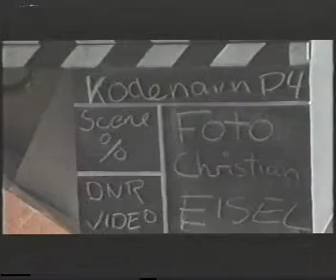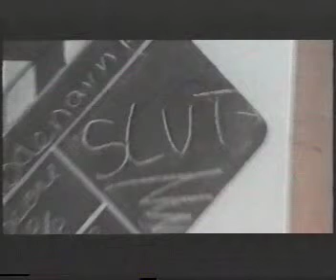Henrik J. Larsen - Kodenavn P4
Music video for 'Kodenavn P4' ('Codename P4'), a small danish tv-series from 1991 aired on a local tv-station.

Movie clips and music video produced by André Stæhr (DNR Video).

Music composed and performed by Henrik J. Larsen (JX3D).